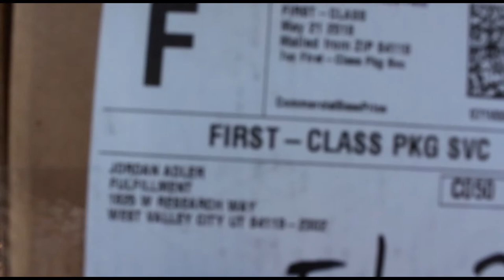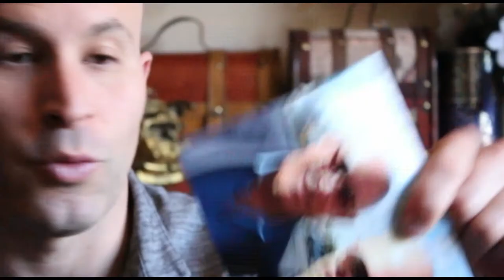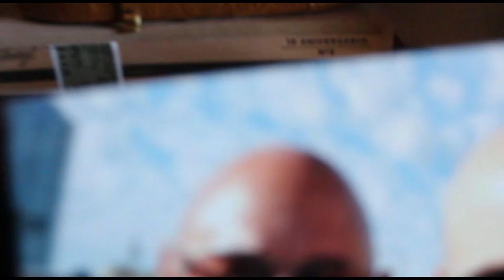Magic beans! Friends to stay in touch with Jordan Adler